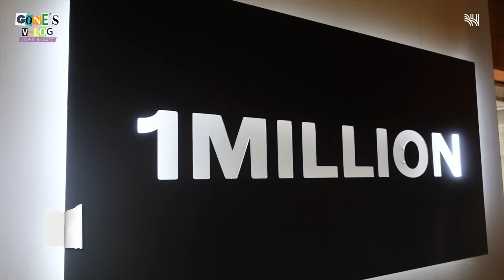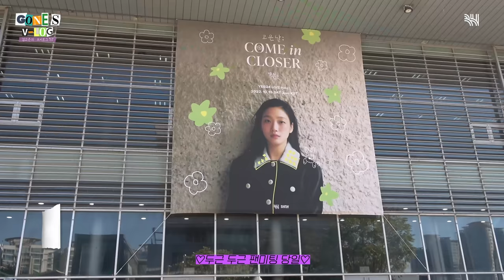(SUB)[곤log]✨싱가포르 마지막 이야기•고은날 비하인드✨ (ft. 수영, 락 카페, 팬미팅, Hype boy, 밴드 합주)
브이로그에서는 처음 선보이는 수영🏊🏻‍♀️ 춤💃🏻노래🎤

곤log 제1막은 여기서 끝이지만
더 다양하고 새로운 모습들로 찾아올게요, 안녕!

[Gone's V-log]✨Singapore last story · Behind the scenes of Goeun's Day✨ (ft. Swimming, Rock Cafe, fan meeting, Hype boy, band ensemble)

Swimming🏊🏻‍♀️ Dancing💃🏻Singing🎤 for the first time in my Vlog

The first act of Gone's V-log ends here
I'll come back with more diverse and new looks, bye!